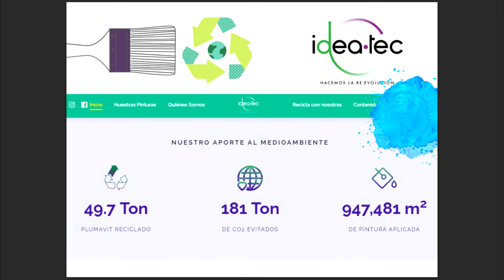Campaña Ambiental Junio 2022 - COMATS 🦁♻️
Centro de estudiantes de Trewhela's School Providencia
desde el 6 al 27 de junior 📌📅